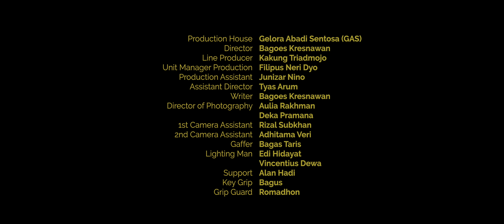Ndarboy Genk Ft. Denny Caknan - Rungokno Aku (Official Music Video)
Rungokno Aku - Ndarboy Genk Feat. Denny Caknan (Official Music Video)

CIMORY INDONESIA
Cimory Yogurt Squeeze, Enak, Creamy, dan Lembut. Yuk buruan beli!

Karya RUNGOKNO AKU Kali Ini Juga Di Support Oleh:
Astra Motor Yogyakarta

Yuk follow Instagram @hondaistimewaid dan like Facebook Honda Istimewa ID.
Dapatkan informasi seputar event, program, dan promo menarik  sepeda motor Honda.

NSP RBT RUNGOKNO AKU Ndarboy Genk Feat. Denny Caknan :
Telkomsel : (ketik) RUAYL (kirim) 1212

PENCIPTA: Daru Jaya Ndarboy Dan Denny Caknan

CP INFO BISNIS NDARBOY GENK: 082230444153 (WA, AN RENDY DANARJAYA)

CAST:
Egha Delatoya
Aksara Dena
Stani Ste
Theodorus Rimbo
Sri Cahyadi Apri

MUSIK PRODUKSI: Mabes Balker Ndarboy Genk
ARRANGER: Julian BlackOrWhite
MIXING MASTERING: Julian Labs
BASS: Rijal Pamungkas
GITAR: Frangky Aji Atmoko
GENDANG: Widhi Ceboel
BACKING VOKAL: Meyshita

VIDEO PRODUKSI:
GAS (Gelora Abadi Sentosa)
DIRECTOR: Bagoes Kresnawan
LINE PRODUCER: Kakung Triadmojo
UNIT MANAGER PRODUCTION: Filipus Neri Dyo
PRODUCTION ASSIST: Junizar Nino
ASSIS DERECTOR: Tyas Arum
SCRIPT WRITER: Bagoes Kresnawan
DIRECTOR OF PHOTOGRAPHY: Aulia Rakhman Dan Deka Pramana
1ST CAMERA ASSIST: Rizal Subkhan
2ND CAMERA ASSIST: Adhitama Veri
GAFFER: Bagas Taris
LIGHTING MAN: Edi Hidayat, Vincentius Dewa
SUPPORT: Alan Hadi
KEY GRIP: Bagus
GRIP GUARD: Romadhon
ART DIRECTOR: Fani Cahya Putra
PROP MASTER: Afri Sanjaya
SET DRESSER: Pradnand Krisna
STAND BY SET: Dimas Subo, Adjie Kombre
TALENT KOOR: Dimas Juju
STYLIST: Afifah Nisrina
MAKE UP AND HAIR DO: Sindi Karmila
EDITOR: Bagoes Kresnawan
COLORIST: Dimas Aditya
PRODUCTION RUNNER: Rintho Aribowo
DRIVER: Ikun Yance

Kami Ucapkan Puji Syukur Kepada Tuhan Yang Maha Esa dan Terimakasih Yang Sebesar Besar Nya Kepada :
- Keluarga Kami Yang Selalu Mendukung Dan Mendoakan Kami
- TEAMan HANDAL MABES BALKER
- KOBOY KONCO NDARBOY DAN PASUKAN BALKER
- TENANAN DAN PASTENAN
- SELURUH WARGA BANTUL DAN YOGYAKARTA
- ALAM RAYA
- SERTA SEMUA TEMAN DAN SAUDARA YANG TELAH MENDUKUNG DAN MENDOAKAN KARYA RUNGOKNO AKU

Salam Hormat Lan Pandonga Rahayu, Salam Dangdut Cidro Asmoro